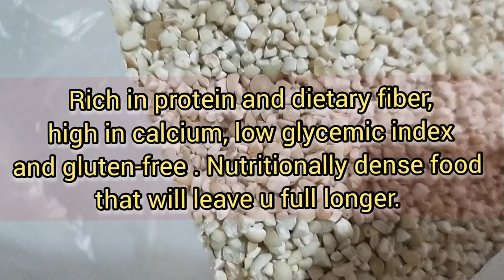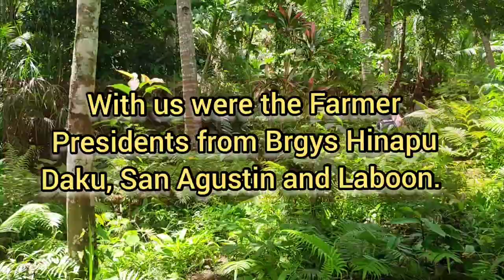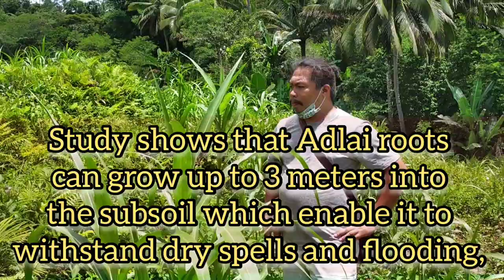Adlai Rice. Chinese Pearl Barley. Job's Tears. Field Visit. Brgy Hinapu Daku, Maasin City, So. Leyte